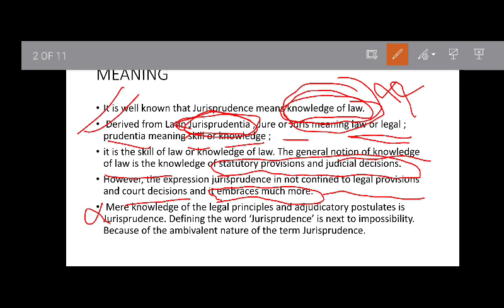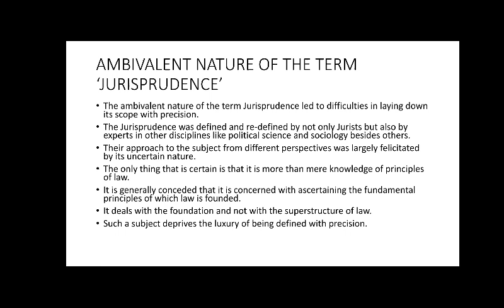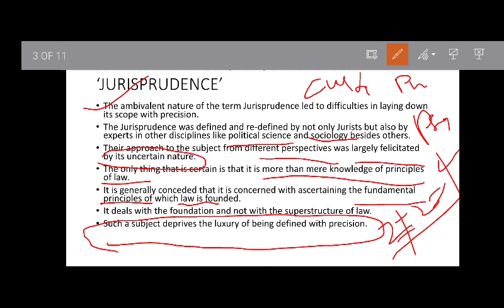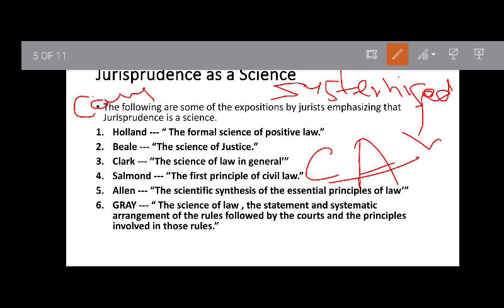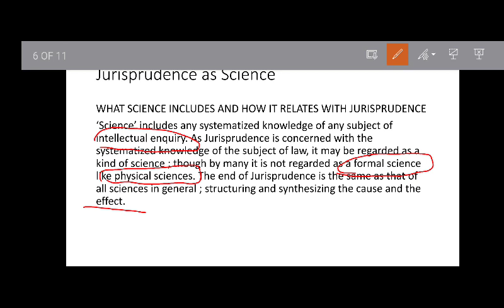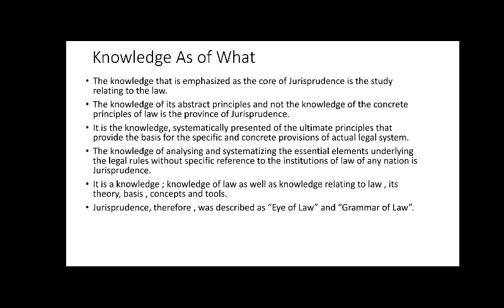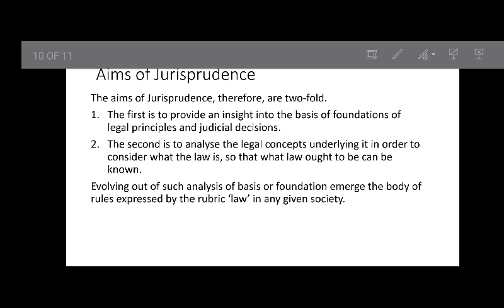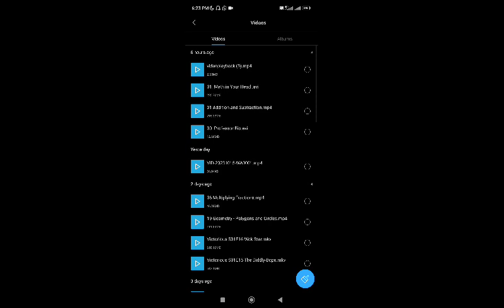Introduction to Jurisprudence Part-ll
@lawyer's Extraversion